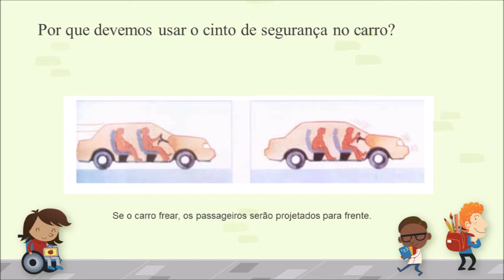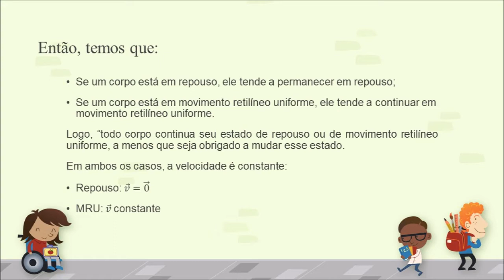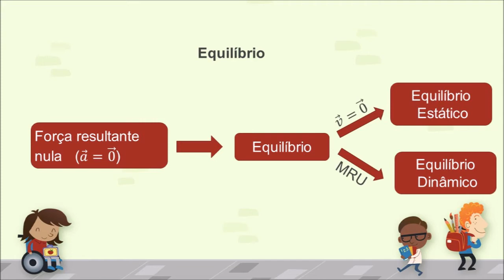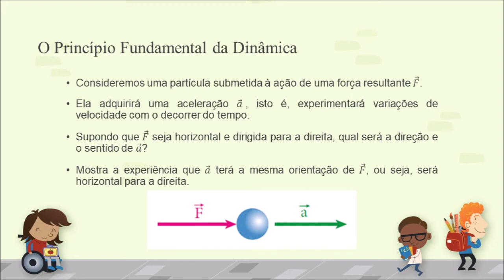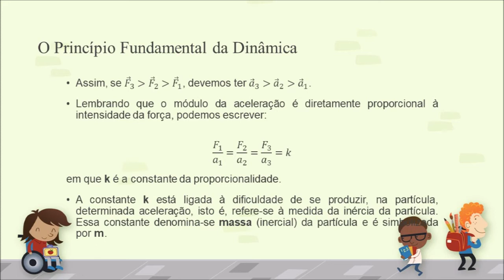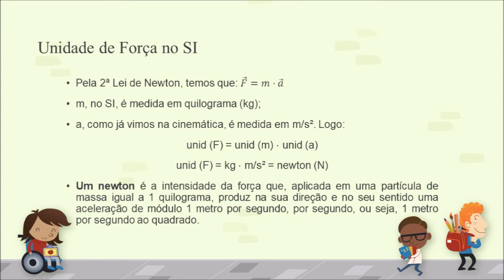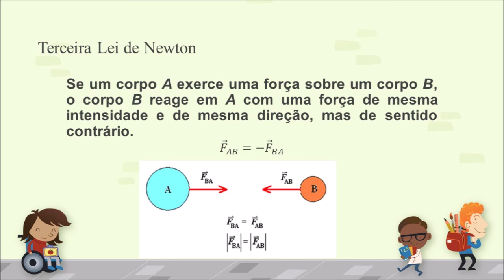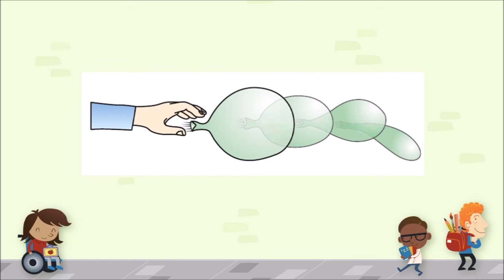Segundo Ano - Ensino Médio - Aula 1: Leis de Newton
Nessa vídeo aula faremos uma revisão das Três Leis de Newton do movimento. Apresentaremos cada uma delas com exemplos de aplicação.